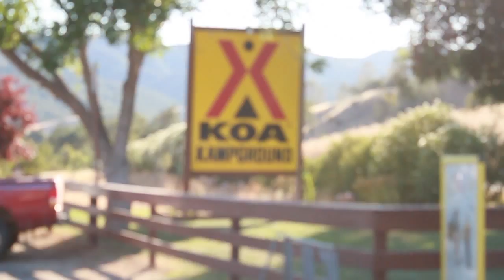Santa Margarita KOA - Music Video - Campguide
You will love the Santa Margarita Lake / San Luis Obispo KOA in the beautiful central coast of California.  We are able to accommodate all camping styles from Tents and RVs to Deluxe Lodges that come fully loaded.  Come on out and give us a try! The music is an instrumental version of Justin Bieber's song, Boyfriend, but all vocals are performed by Santa Margarita KOA Employees.

I have to credit InstrumentalsU for the instrumental track.  Check out the page, they make phenomenal instrumentals versions of songs.  Here is the link to the specific video.  Thanks again.